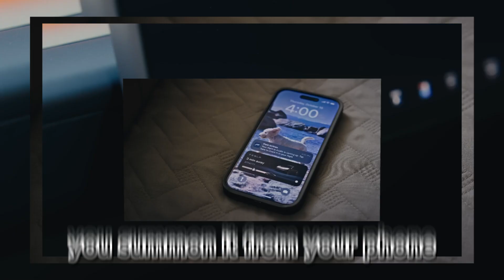Insane Tesla Cybercab 2026 FIRST LOOK | Self-Driving Taxi Changing Everything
The Insane Tesla Cybercab 2026 is finally here — Elon Musk’s bold vision for a fully self-driving, electric taxi that could change the way the world moves! This futuristic Cybercab promises zero drivers, zero emissions, and maximum innovation. From AI-based navigation to Tesla’s next-gen autonomous system, it’s redefining the future of urban transport. Watch till the end to see how it could replace Uber, Lyft, and traditional taxis forever!

Complete first look and design breakdown

New Tesla Autopilot and AI tech explained

Expected price, range, and release date

Real-world impact on ride-sharing industry

INSANE! Tesla Cybercab Revealed | Elon Musk’s Next Big Revolution

Tesla Cybercab 2026 | The Future of Ride-Sharing Has Arrived

Elon Musk’s Tesla Cybercab | No Driver, No Limits!

Tesla Cybercab FIRST LOOK | Self-Driving Taxi Changing Everything

Unbelievable! Tesla Cybercab to Replace Uber & Lyft?